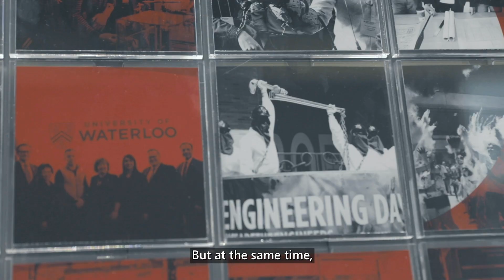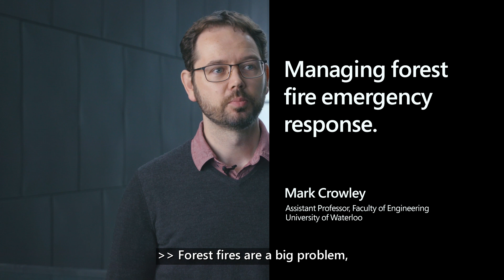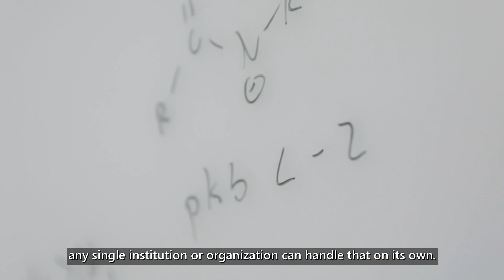New partnership boosts AI research at Waterloo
Waterloo’s Artificial Intelligence Institute joins Microsoft Canada to harness AI for Good.